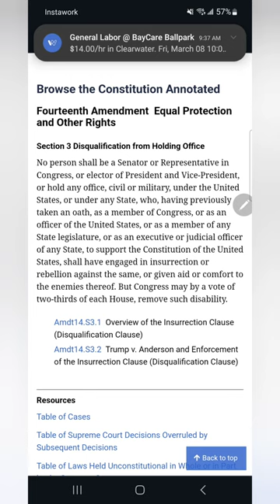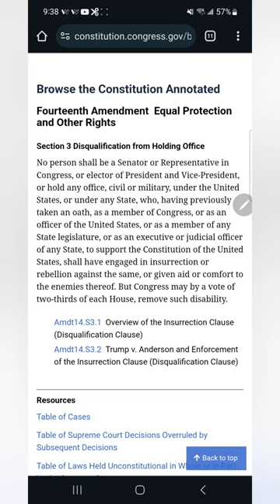maga detractor reacts to the trump Supreme Court ruling (media ownership) part 2